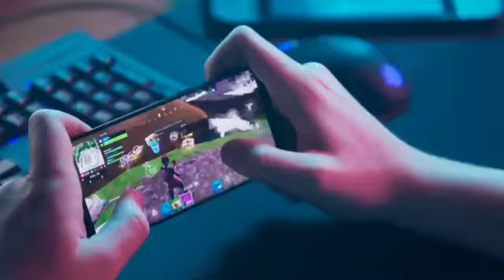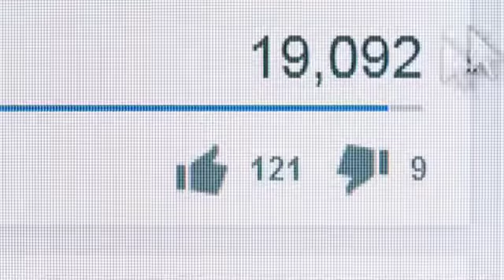दुनिया का सबसे महंगा ट्रक (500 करोड़ का ट्रक ) The world lorgeast expensive truck 🚛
The world lorgeast expensive truck